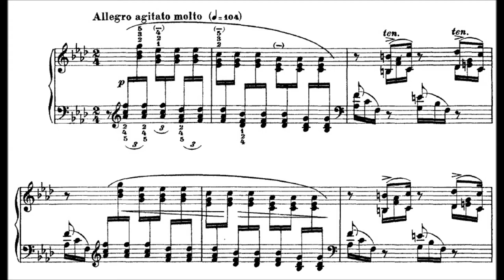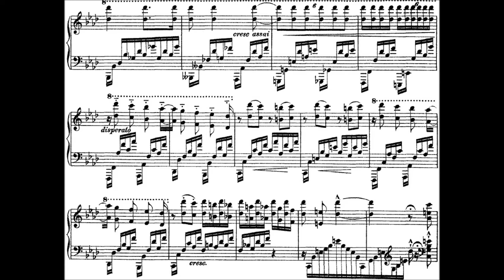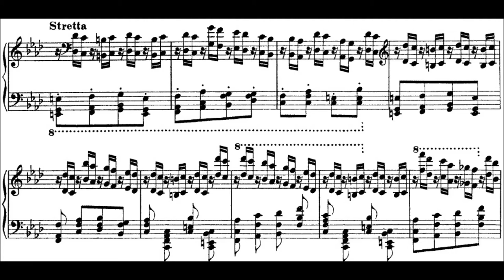Ryo Asano plays Franz Liszt -- Études D'exécution Transcendante No.10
So Passionate Etude!